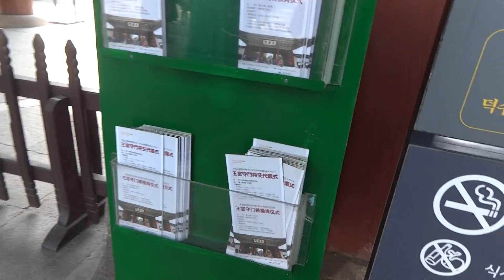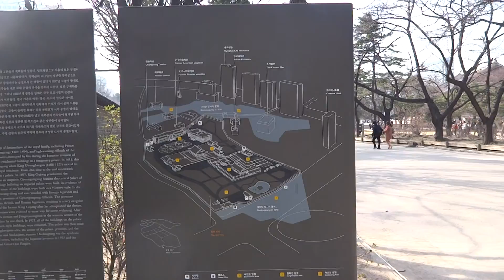大漢門 交代式 徳寿宮 ソウル